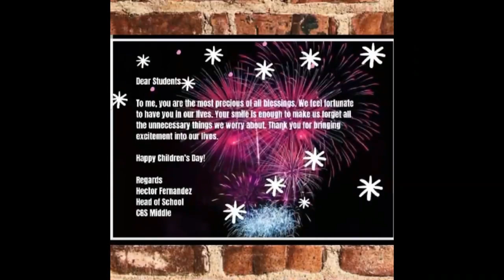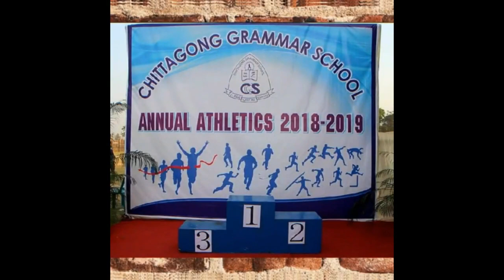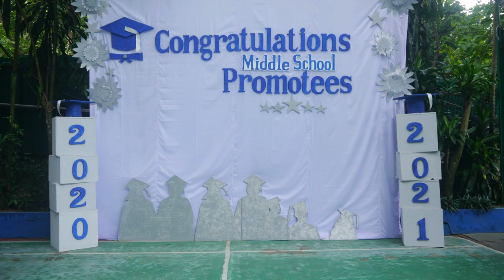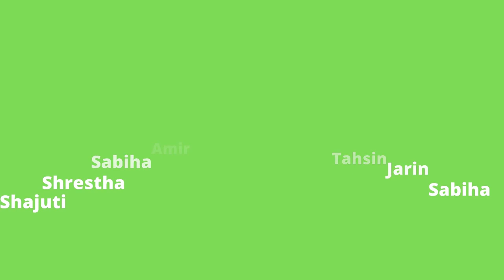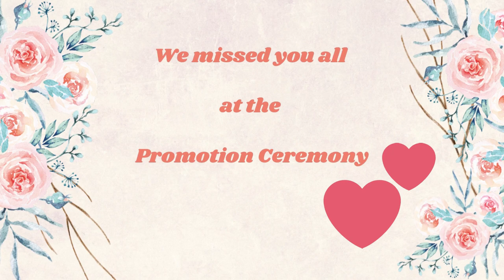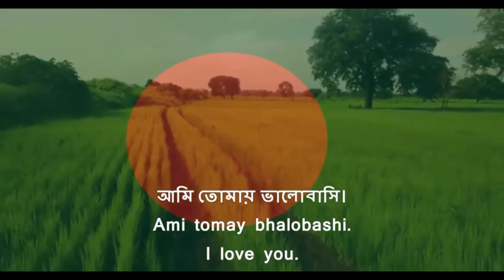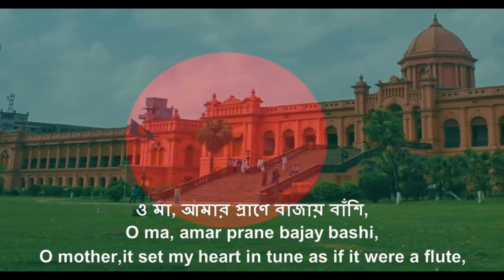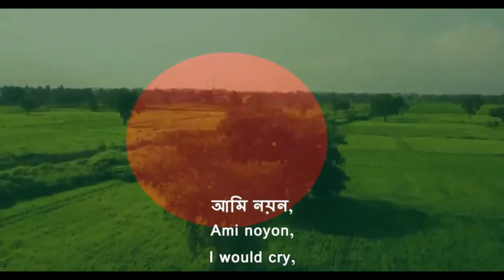Class 8 Promotion Ceremony II 2021 II CGS